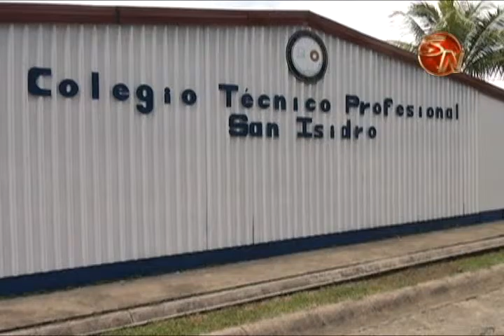ESTUDIANTES DE COLEGIOS TECNICOS